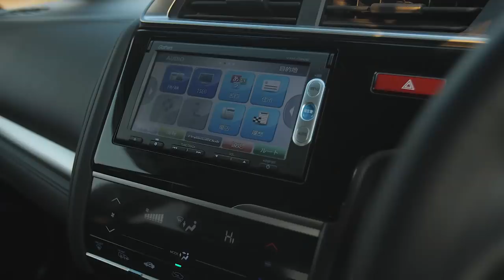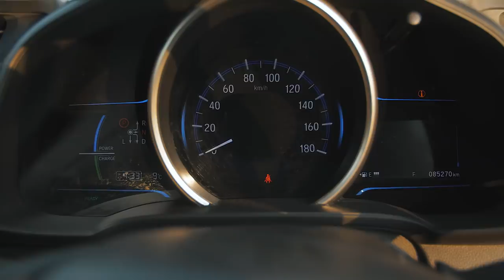🌈 Радуга от Honda - Honda Fit 🦄 : разные цвета, разные технологии и разные бюджеты!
Радуга от Honda - Honda Fit: разные цвета, разные технологии и разные бюджеты! Женская машина?

В этом выпуске:
🚗 Обзор Honda Fit (GP5, GP6)
🚗 Спрашиваем у Марии как девочки выбирают машины?
🚗 Что выбрать из хэчбэков?
🚗  Едет или не едет на 1500сс + гибрид?
💰 Цены на все Honda Fit